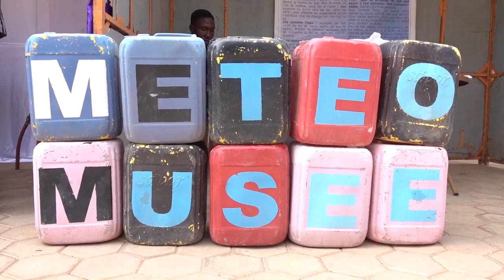Journée Météorologique Mondiale 2023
Journée Météorologique Mondiale 2023 : le Gouvernement s'investit dans le renforcement de l'alerte précoce afin de garantir la protection des personnes et des biens.